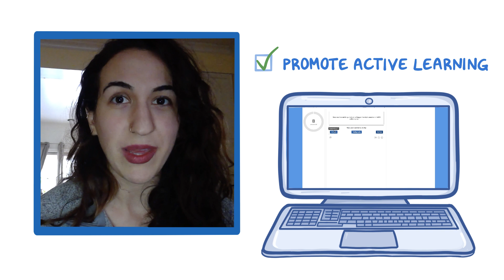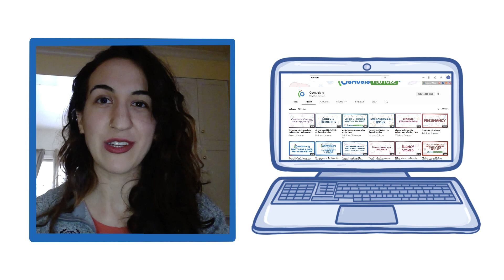Osmosis.org at Georgetown University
Vian from Georgetown University in Washington, DC, USA talk about their Osmosis experience! Find our full video library only on Osmosis